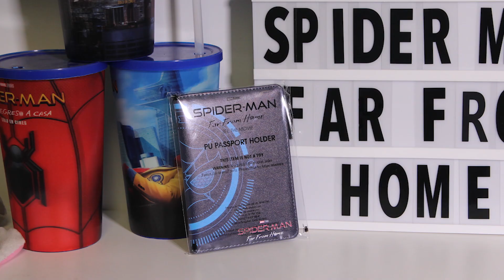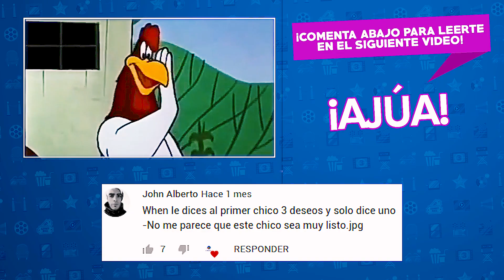LEJOS DE CASA: ¿LA MEJOR PELI DE SPIDERMAN? CRÍTICA (SIN SPOILERS)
Hey Planets! Fui al Avant Premiere de SpidermanLejosDeCasa y me motivó a hacer este video SIN SPOILERS, así que si aún no ves la peli, este video podrá convencerte de verla ;)

DESCARGO DE RESPONSABILIDAD: Cualquier video e imágenes utilizados pertenecen al respectivo titular de los derechos de autor y se utilizan según las reglas de uso justo para fines de crítica y revisión.